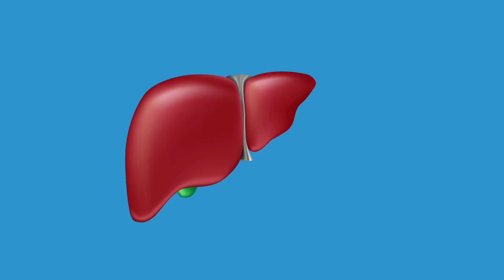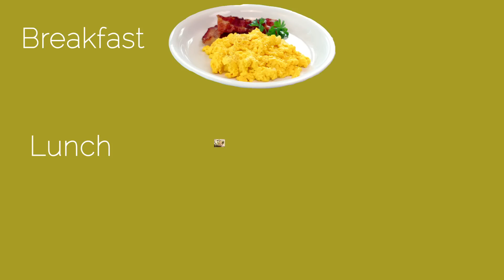How the Ketogenic Diet Helps Schizophrenia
In this video I discuss the ketogenic diet, what is ketosis and how is it different from ketoacidosis. I also talk about how the ketogenic diet affects brain metabolism and how this improves schizophrenia.

In the previous video, I talk about the Mediterranean diet being shown to improve depression. The ketogenic diet and Mediterranean couldn't be more different. But they are addressing different problems. Which then leads to the question what is it about schizophrenia that makes this specific diet more helpful?   We don't have a clear understanding of what causes schizophrenia. The fact that that this diet helps and how it helps gives us more information about what goes wrong in the brain that causes schizophrenia. I explained schizophrenia in this video that you can watch it after this one.

Here's what we understand so far about what happens in the brain with schizophrenia. We believe it's related to three things:
1. Abnormal energy metabolism in the neurons,
2. abnormal function of the mitochondria –
mitochondria is an organelle inside of the cell, that acts like the power station
and the third contributor is oxidative stress.
3. Oxidative stress is damage to the cells at the gene level from free radicals. Lots of things we do, eat and are exposed to create excess free radicals that cause oxidative stress. This is where consuming antioxidants are helpful.

Your brain relies very heavily on glucose to function, but with schizophrenia, the neurons don’t process glucose properly. Then you get abnormal communication between the neurons. We call this impaired synaptic activity. The synapse is the gap between the cells. Think of the cells as an engine that choking because it doesn’t have enough fuel.

Because the ketogenic diet provides another source of fuel for the brain, it restores the metabolic activity of the cells so that they function the way they’re supposed to. In our analogy, the engine stops choking and runs smoothly.